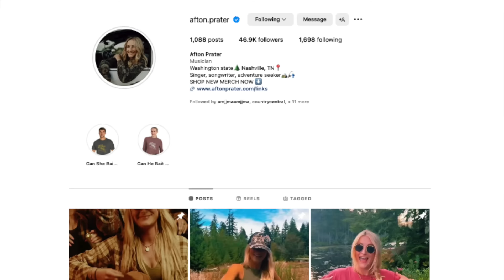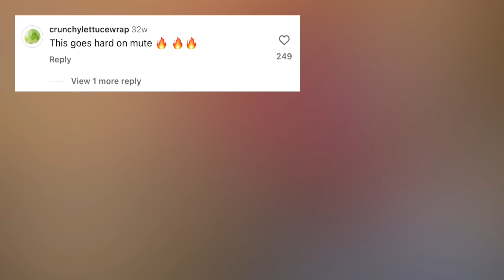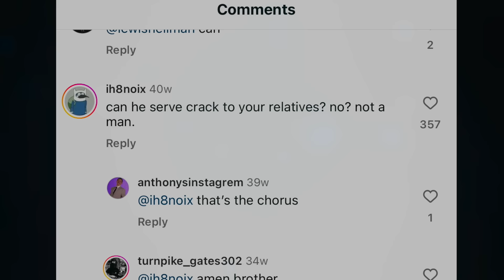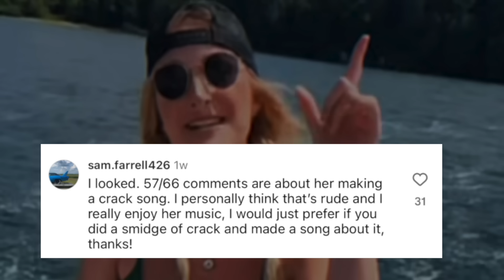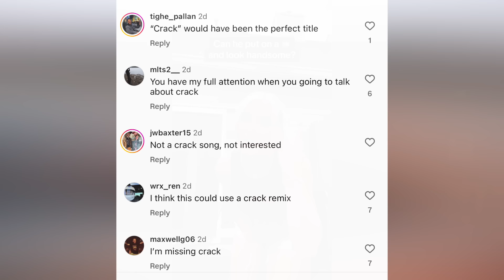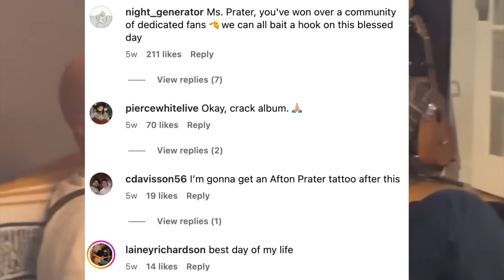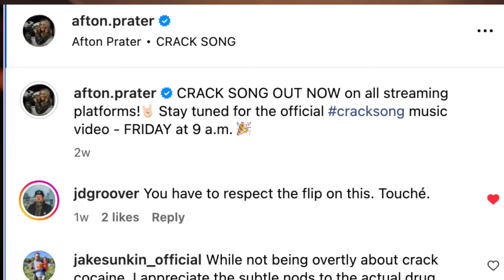The Internet Bullied Her Into Singing About Crack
Afton Prater is a country artist who has been receiving comments for the better part of a year that she should sing about crack. So... she did. Major props to Afton for being willing to do this video with me!